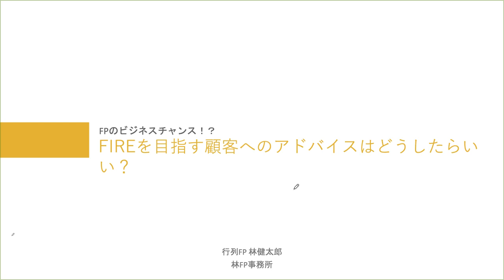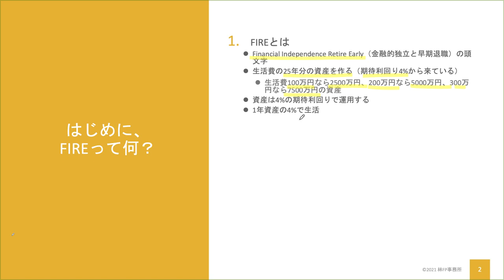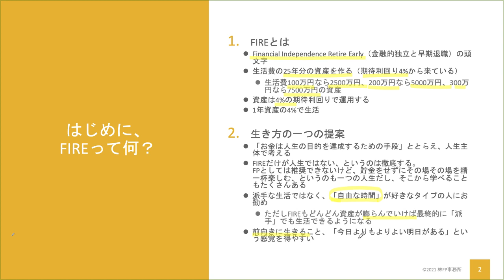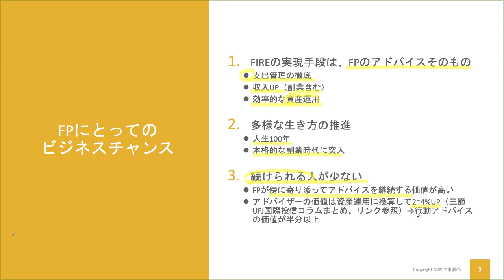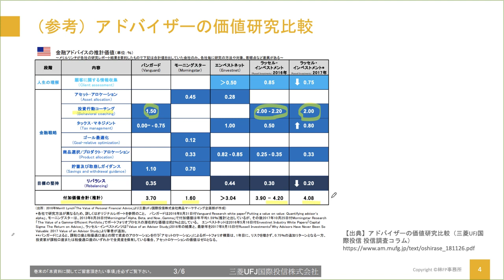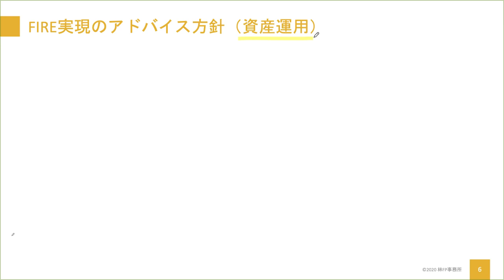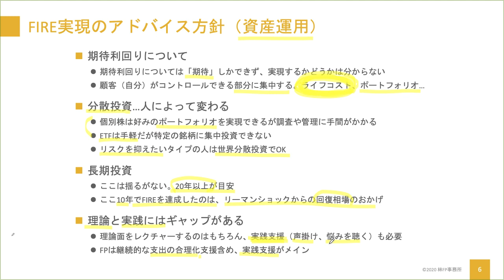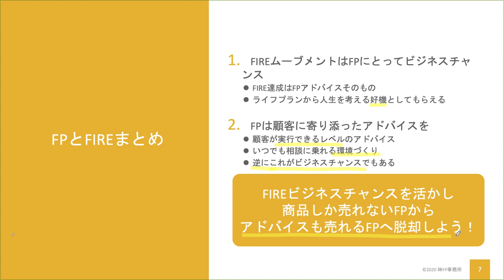FPのビジネスチャンス！FIREを目指す顧客への支援方針とは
FIRE（Financial Independence, Retire Early）の基本、そしてFIREを目指している方へFPができることをまとめています！
【無料プレゼント】保険を売らずに月収70万稼いだFP専用ネット集客の方法

関連資料：
・アドバイザーの価値研究比較（三菱UFJ国際投信 投信調査コラム）

【行列FP】は保険を売らなくても食べていけるFPを増やすプロジェクトです。

◇自己紹介
はじめまして！行列のできるFP事務所プロデューサー の林健太郎と申します。

ブログやYouTube、メルマガで独立系・副業ファイナンシャルプランナー（FP）に役立つネット集客のノウハウ・マインドセット等を発信しています。

「FPは稼げない…」

こんな言葉を耳にしたことを、あなたも一度はあるはずです。FPというのは顧客の人生を一変させるだけの力と価値を持っています。でも不本意ながら、その力を発揮できず、FPとしての活動を諦めてしまう人が後を絶ちません。そのような状況を少しでも変えたく、自身が独立FPとして集客に成功したノウハウを元に、これからFPとして独立を目指す人にアドバイスや教材、コンサルティングを提供しています。

これまでの実績はメルマガ読者5,000名超、ライフプラン相談100世帯超、FPジャーナル等執筆実績あり（ネットからの依頼です）。個別のFP集客相談100件以上、コンサル生も保険を売らず、相談料を獲得できるようになり、自身の月収も70万円、100万円と着実に成長しています！

このチャネルをご覧のあなたも、もしかしたらFPの活動に興味があるかもしれませんね。FPは副業から始めて、独立まで目指せる魅力ある資格です。もちろん、独立することが「簡単」だとはいいません。ですが、正しい方法を知ってきちんと努力をすれば、結果が付いてくるのも事実なのです。それは、僕の教材実践者やコンサル生が結果として証明してくれています。あなたも、ぜひ一緒に独立FPを目指してみませんか？

FP専用のより詳しいノウハウはメルマガで発信していますので、こちらのリンクをご覧ください。ささやかながら、限定プレゼントもお渡ししています。

・【無料プレゼント】保険を売らずに月収70万稼いだFP専用ネット集客メルマガ

最後までお読み頂き、ありがとうございました。

◇追伸
よろしければ、ブログやSNSもご覧ください。友達申請も歓迎です！（最近、スパムが多いですので友達申請の際に「YouTube（ブログ）見たよ！」と一言頂ければ幸いです）